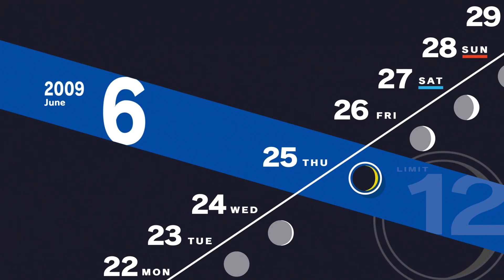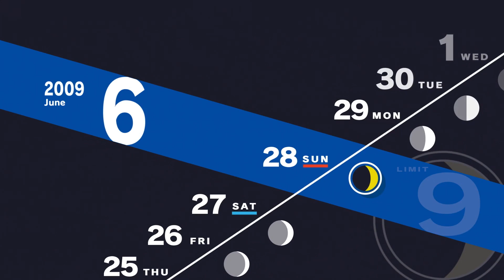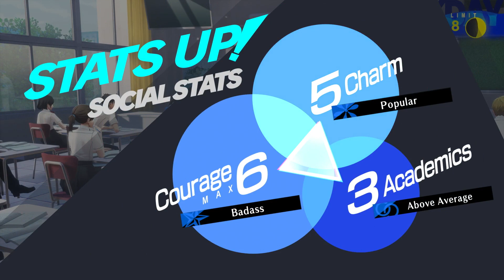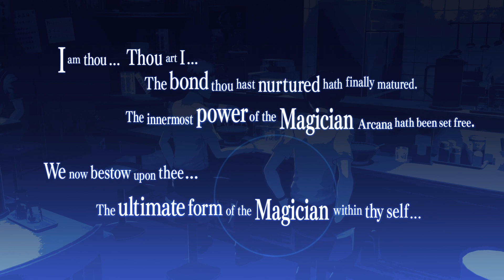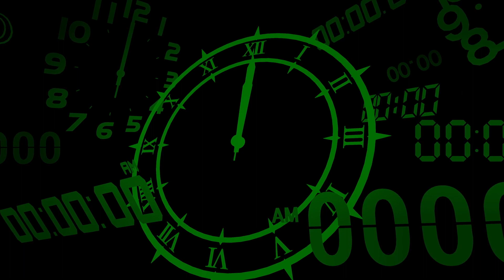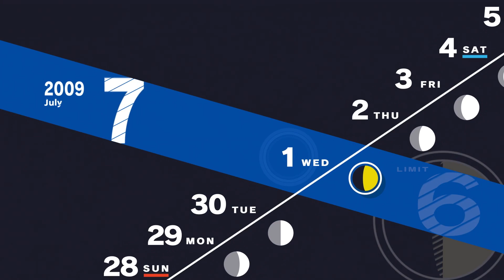Persona 3 Reload - Episode 14 - [A Bond with Kenji]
Another solid bond forged. That means more power later on!